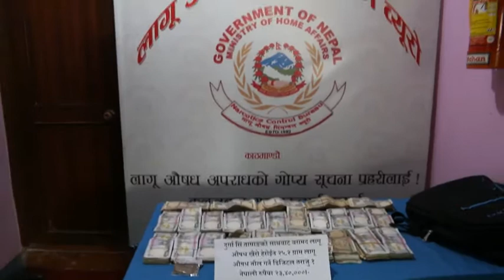२३ लाख रुपैयाँ नगद सहित खैरो हेरोइनका कारोबारी पक्राउ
लागूऔषध नियन्त्रण ब्यूरोले एकजना लागूऔषध खैरो हेरोइनका कारोबारीलाई २३ लाख ४० हजार रुपैयाँ नगद र २५ ग्राम खैरो हेरोइनसहित काठमाडौं टोखाबाट पक्राउ गरेको छ ।

 लागूऔषध खैरो हेरोइनको कारोबार भई रहेको भन्ने बिशेष सूचनाको आधारमा ब्यूरोबाट खटिएको विशेष टोलीले १३ माघमा धादिङ खनियावास गाउँपालिका–४  स्थायी ठेगाना भई हाल काठमाण्डौं टोखा नगरपालिका–८ बस्ने  दुर्गा सिंह तामाङलाई पक्राउ गरेको हो ।

 ब्यूरोले उनलाई बा ५९ प ५२३८ नम्बरको मोटरसाइकल सहित टोखाको  रमणबस्तीबाट पक्राउ गरेको हो ।